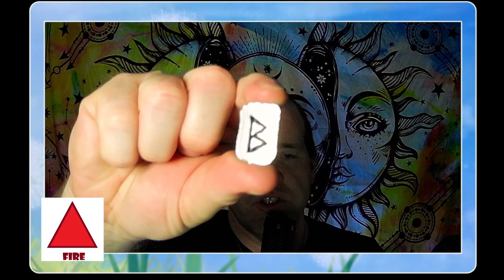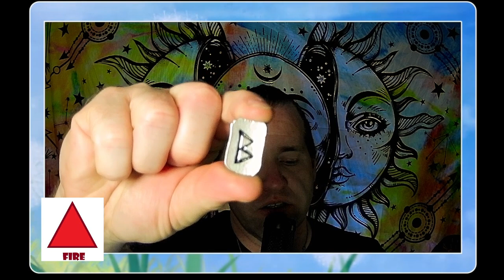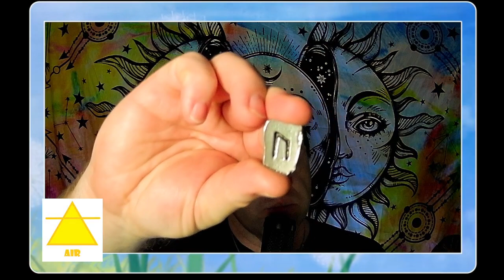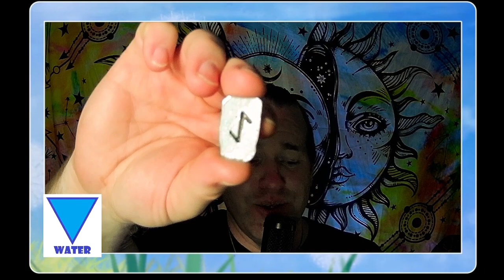Rune Elemental Reading July 21-27, 2024